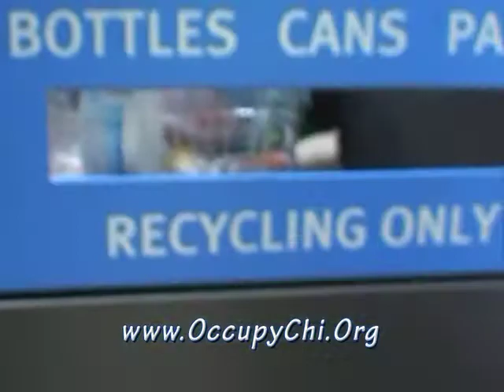Occupy Chi, How you conduct yourself in personal life